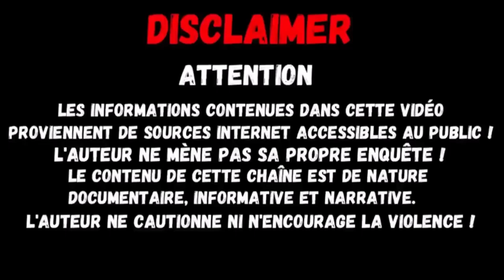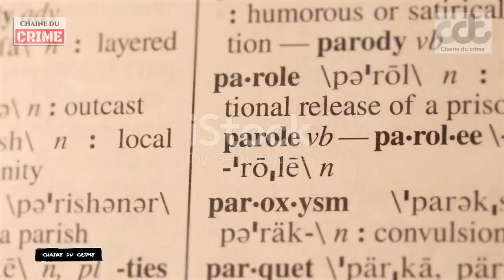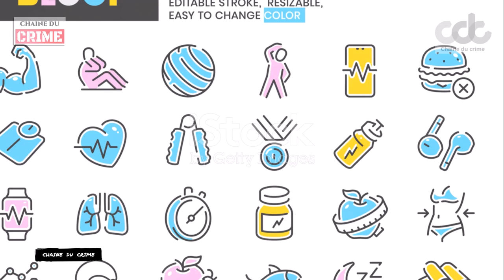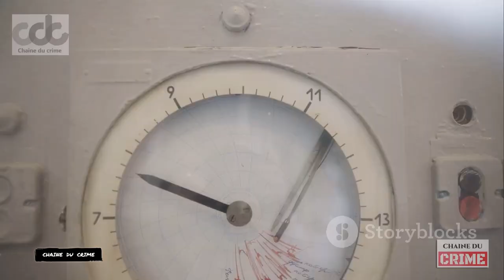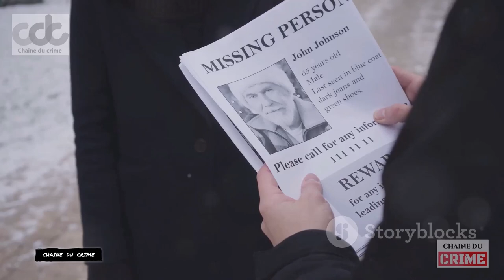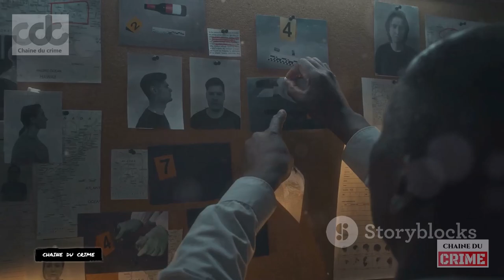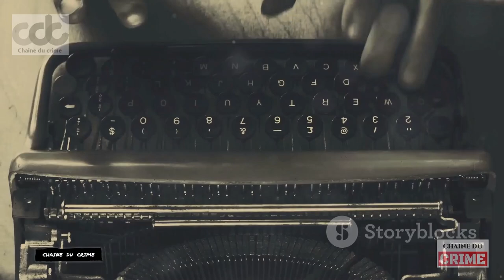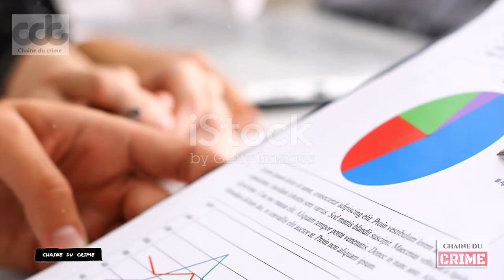François Scarella Le Caïd de Marseille EXPOSED!